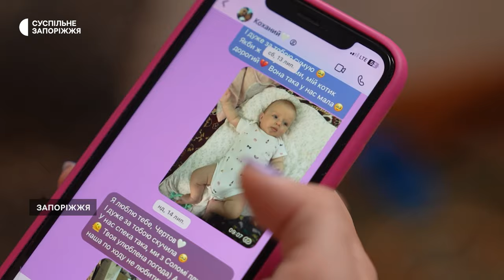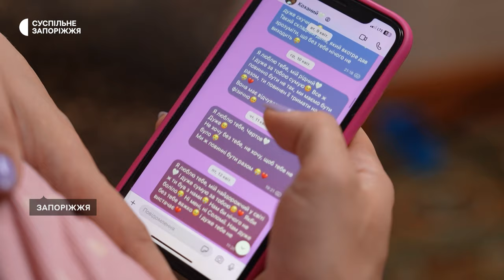Заради донечки продовжує жити: історія військовослужбовиці ЗСУ Ольги Ушакової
34-річна військовослужбовиця ЗСУ Ольга Ушакова нині перебуває у декретній відпустці. Наречений Ольги загинув торік від ворожого обстрілу на Запорізькому напрямку так і не дізнавшись, що Ольга вагітна омріяною донечкою. Про те, що під серцем носить дитину й сама Ольга дізналася вже після загибелі та поховання коханого.

Військовослужбовиця каже, й досі не може прийняти втрату та продовжує писати смс на номер, з якого більше ніколи не отримає відповіді. В інтерв'ю Маргариті Галіч Ольга Ушакова розповіла та показала маленьку донечку Соломійку, заради якої продовжує жити.